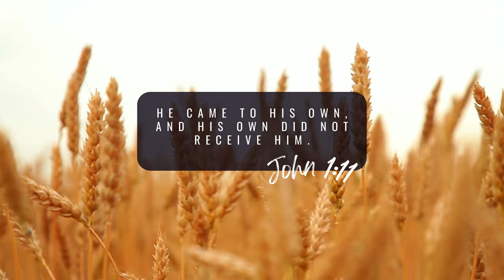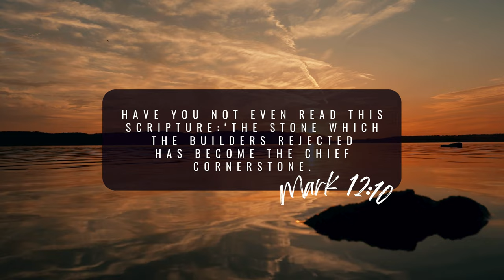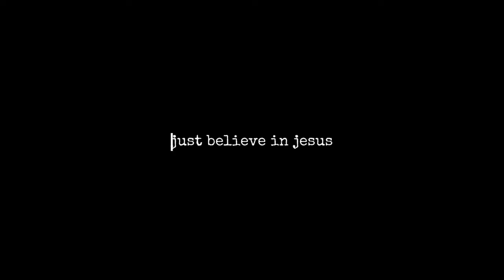ULTIMATE REJECTION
Eternal Consequences: The rejection of Christ has eternal consequences. Those who reject Him forfeit the gift of salvation and face judgment. The Bible warns that rejecting Christ leads to eternal separation from God . Hardened Hearts: Continual rejection of Christ can harden hearts, making it increasingly difficult for individuals to respond to God’s grace and love .